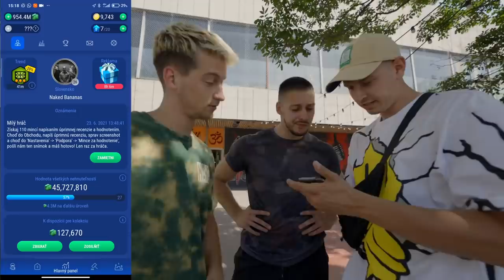Vlogujeme vonku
KAMERA: @SULEDSGN